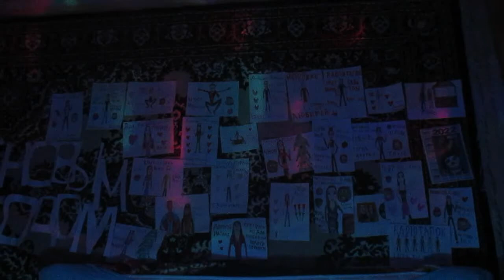Сергей Лазарев You are my only one Cover SlavsterX